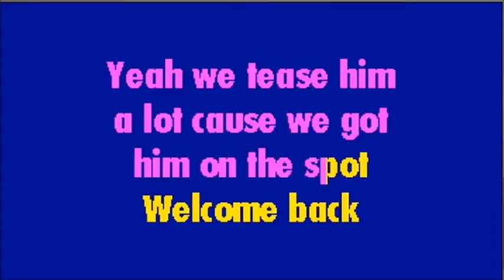God of War Hardest Difficulty Return to the Witch! Part 13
This is my first playthrough of God Of War on the hardest difficulty! In this video I have to return to the witch for the first time in our playthrough! New uploads should be almost daily.
Sorry about the lack of uploads I've been going through a lot. Regular uploads for the rest of the year!